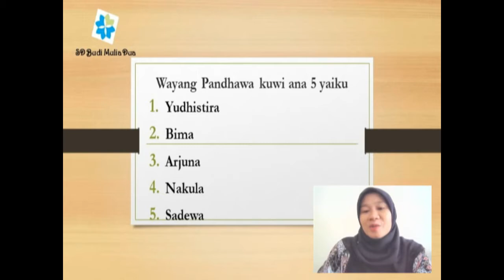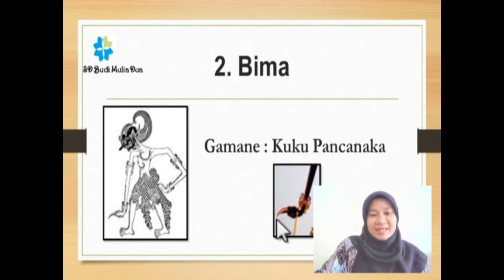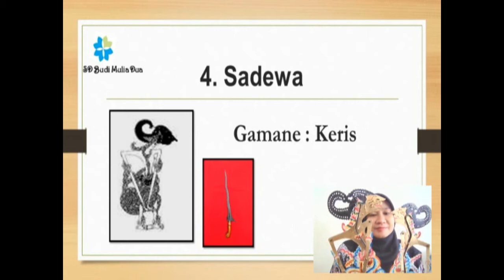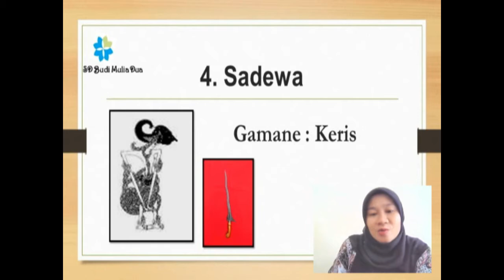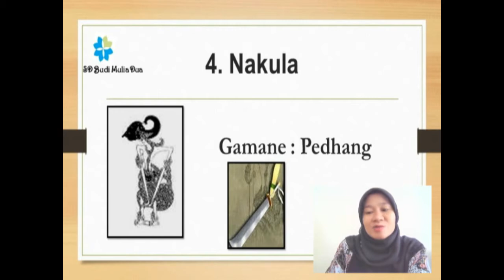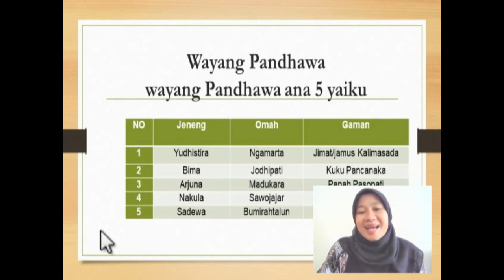WAYANG PANDHAWA | KEBUDAYAAN JAWA GRADE 2